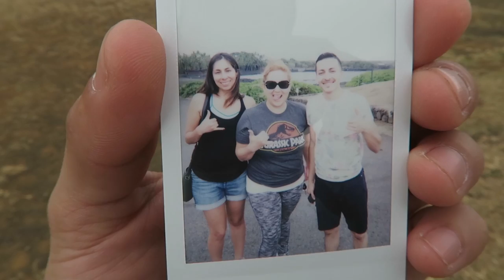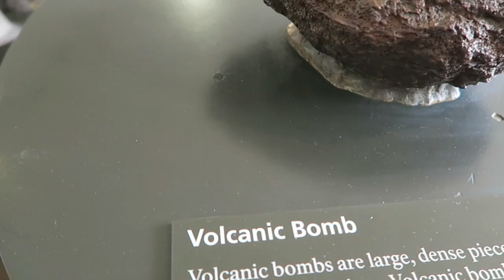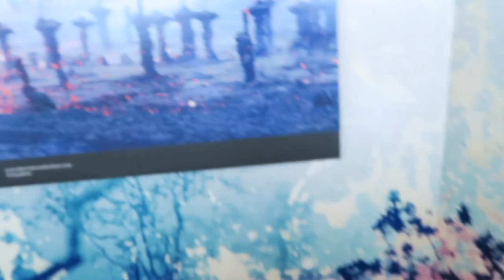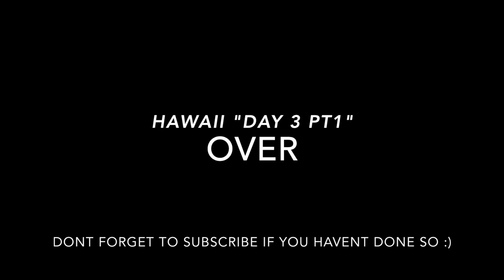Hawaii Day 3 pt1 (LAVA!)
This video is about Hawaii Day 3 pt1